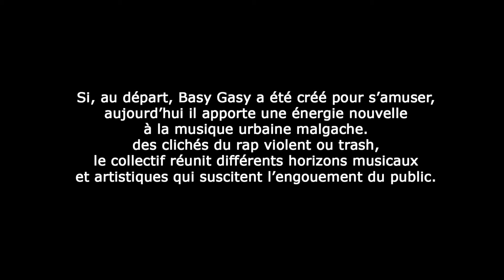no comment ® madagascar Interview - Basy Gasy - Chanteur - NC 105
Si, au départ, Basy Gasy a été crée pour s'amuser, aujourd'hui il apporte une énergie nouvelle à la musique urbaine malgache. Loin des clichés du rap violent ou crash, le collectif réunit différents horizons musicaux et artistiques qui suscitent l'engouement du public.